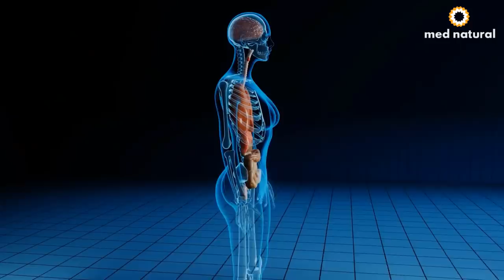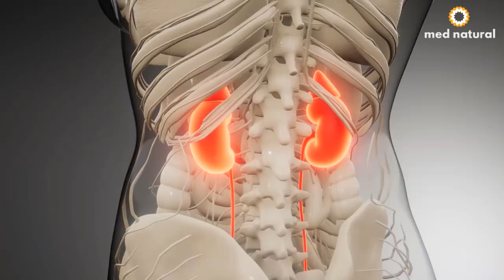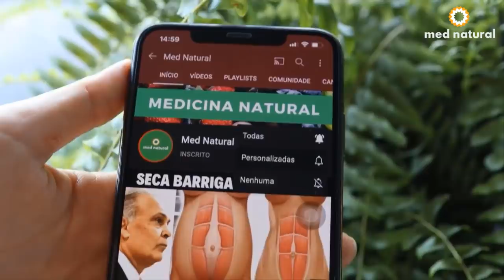Eu Tomei ÁGUA em JEJUM por 30 Dias e Fiquei ESPANTADA Com o que Aconteceu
Tomar água em jejum? Veja todos os benefícios e para que serve
Minhas RECEITAS 👇🏼

❤️ Receba Gratuitamente Dicas de SAÚDE NATURAL todos os dias no seu Telegram